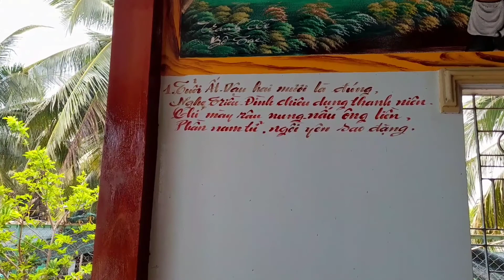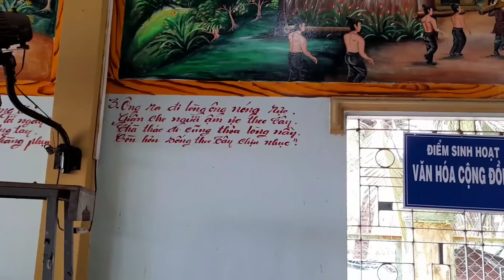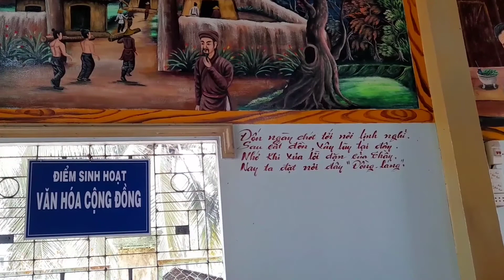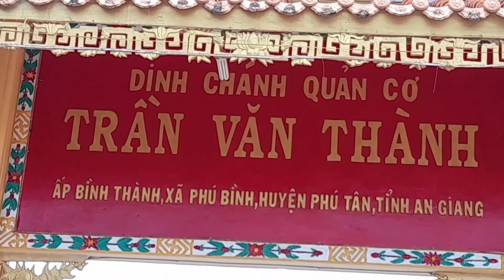Dinh Chánh Quản Cơ : Trần Văn Thành :(Đức Cố Quản ) Ấp Bình Thành :Xã Phú Bình : Phú Tân : AG: